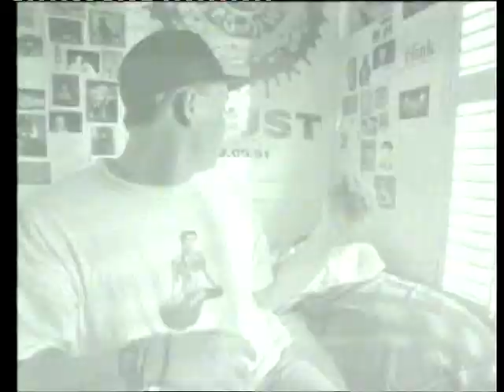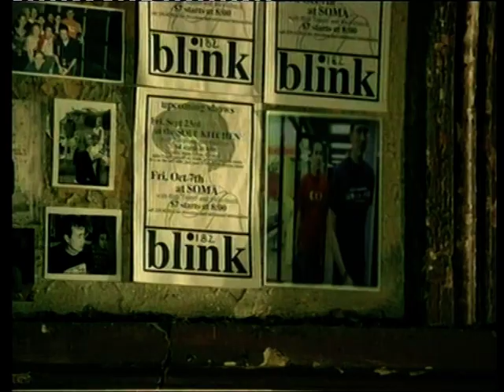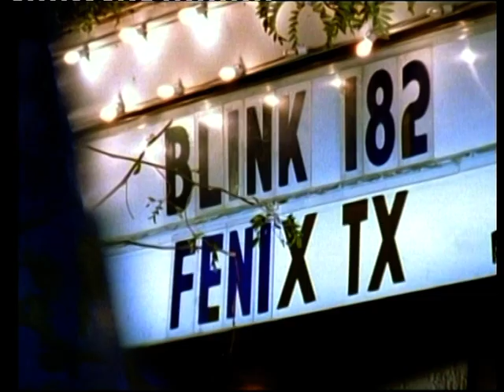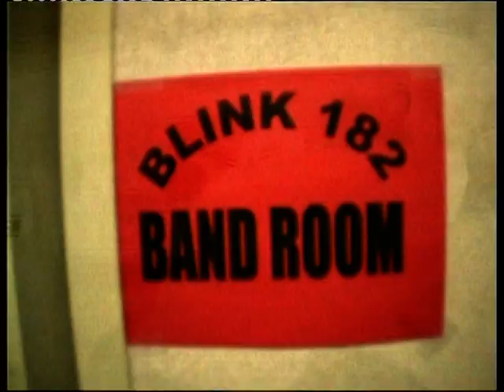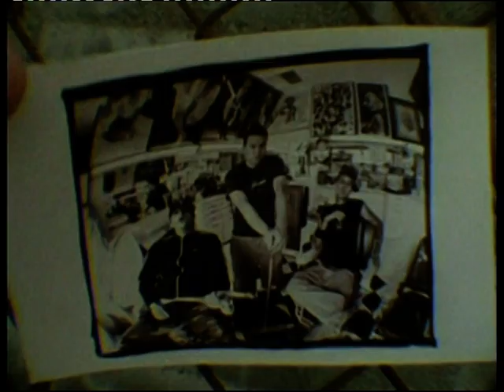Blink 182 On Rage (part 1)